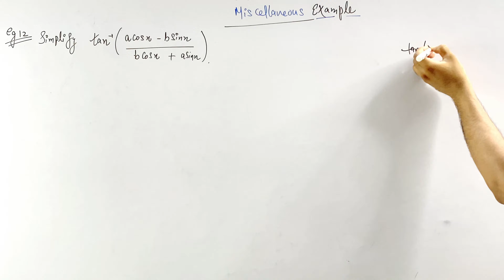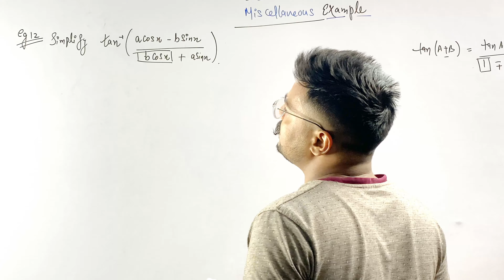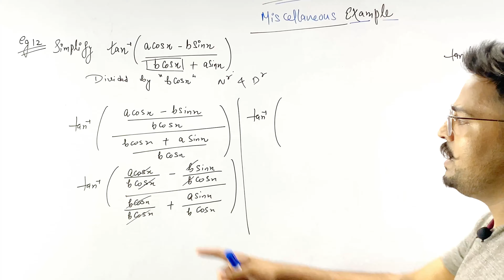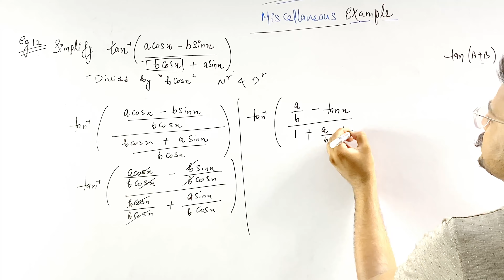INVERSE TRIGONOMETRIC FUNCTIONS, (L-7), MISCELLANEOUS EXAMPLES,PART 2, PCBM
TOPIC: PROPERTIES OF INVERSE TRIGONOMETRIC FUNCTIONS

INVERSE TRIGONOMETRIC FUNCTIONS, MISCELLANEOUS EXAMPLES

HERE WE COVER:
MISCELLANEOUS EXAMPLES

Er. PARVEEN

TEAM PCBM